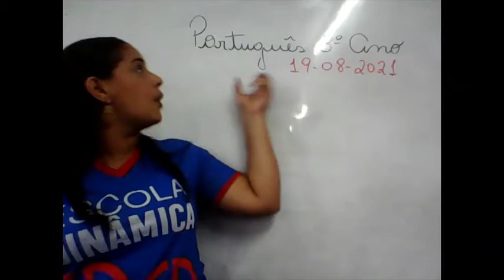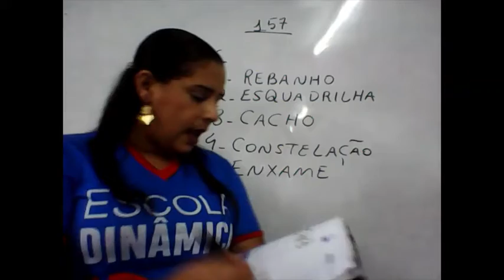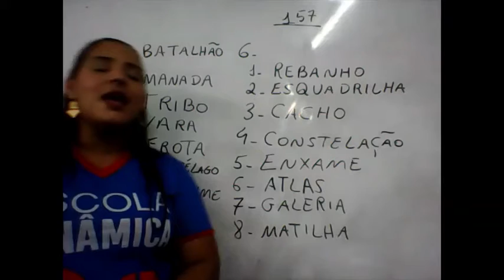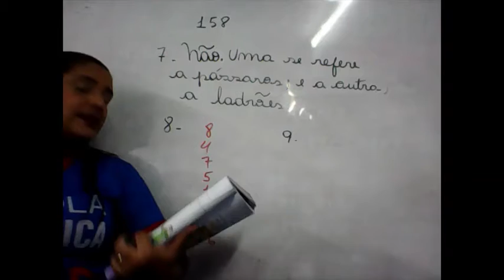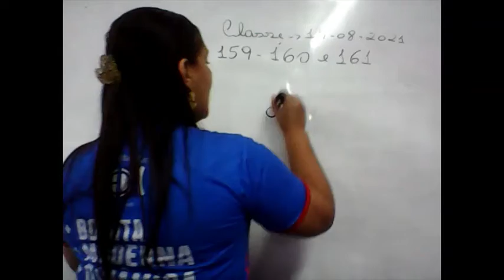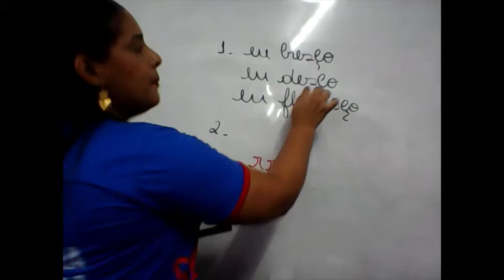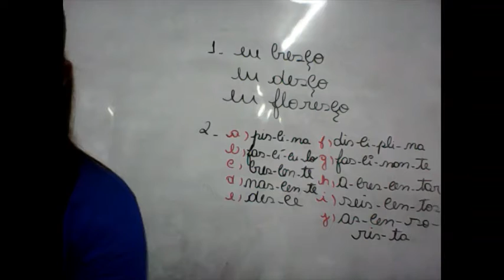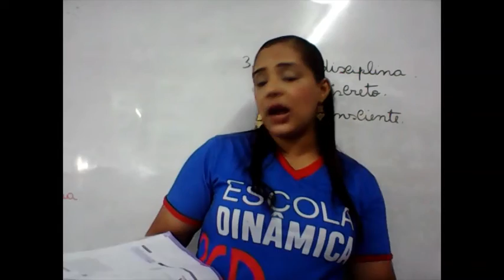AULA DO 3ºANO de PORTUGUÊS 19 08 2021 PROFª ANA